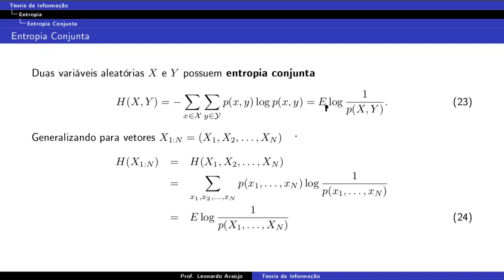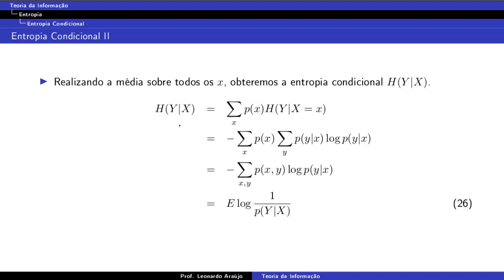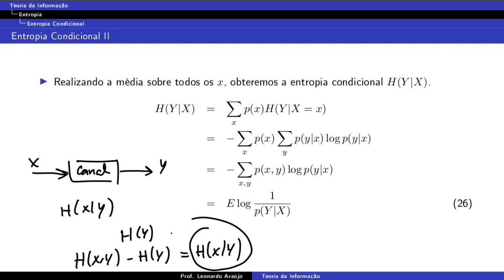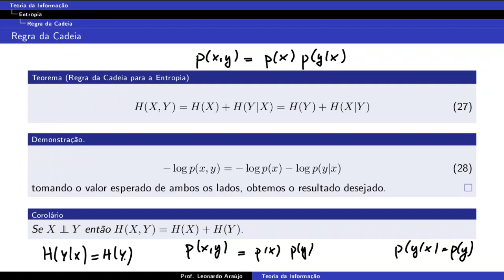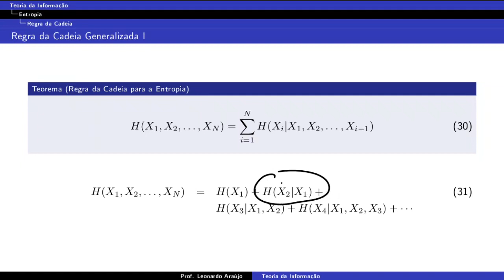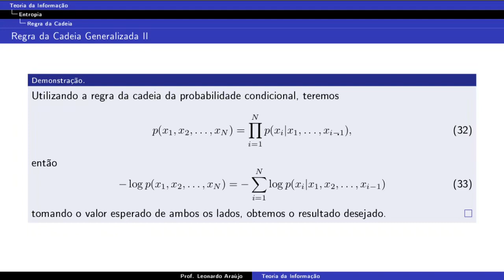Aula 04: entropia conjunta, condicional, regra da cadeia - Teoria da Informação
entropia conjunta, entropia condicional e regra da cadeia